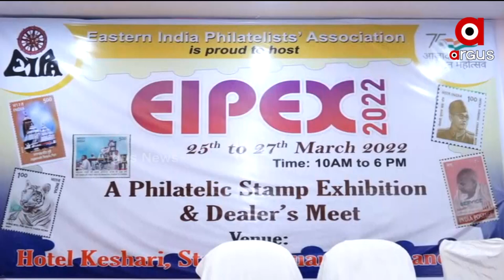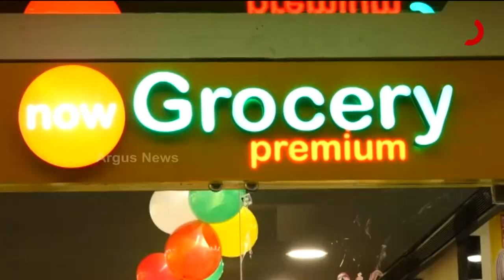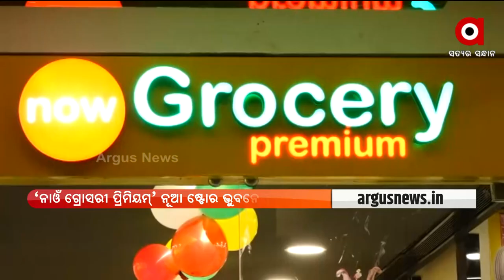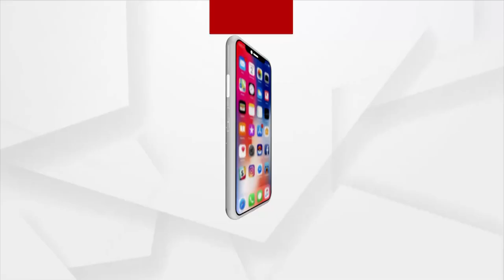BarabatiDhauli | 27 Mar 2022 | ArgusNews